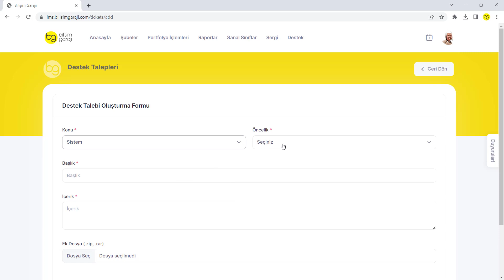Destek Talebi Oluşturma